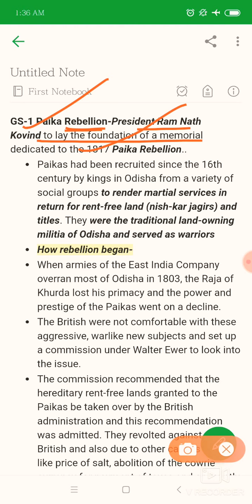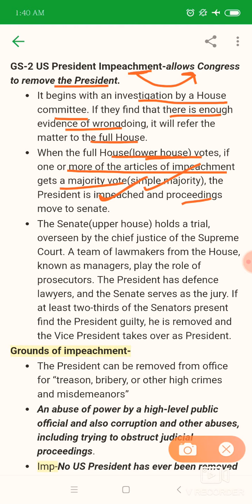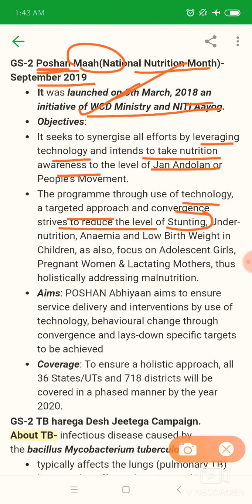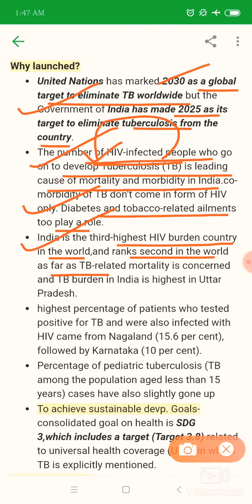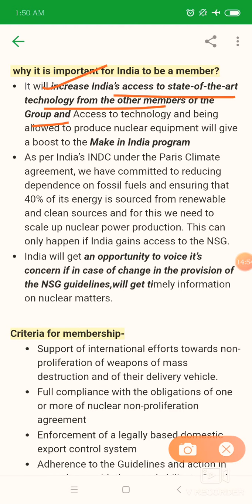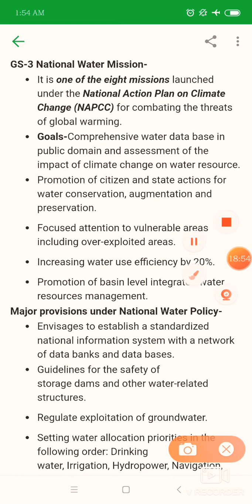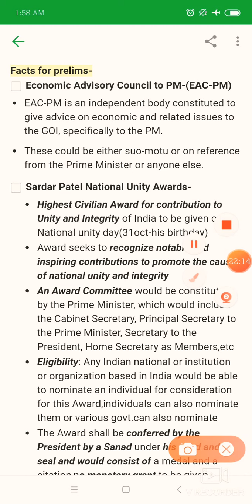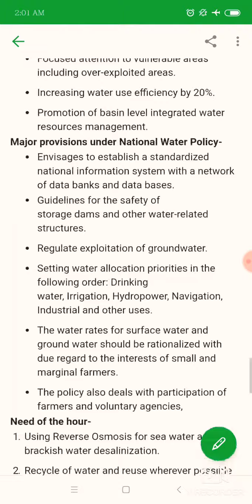26 SEPTEMBER INSIGHTS CURRENT AFFAIRS EXPLANATION+SHORT NOTES PDF